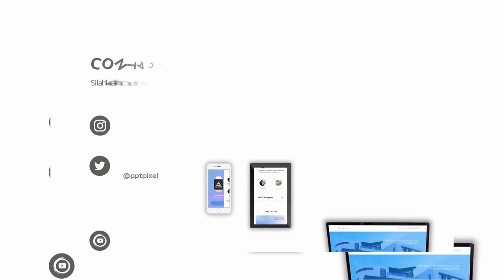Grey Modern Employee Onboarding Training Video 11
Jasa Edit Video Promosi / Grey Modern Employee Onboarding Training Video 11 atau

Daftar Isi
00:00 - Intro Pptpixel
00:18 - Contoh Iklan Profesional